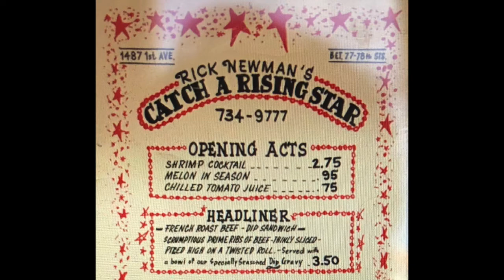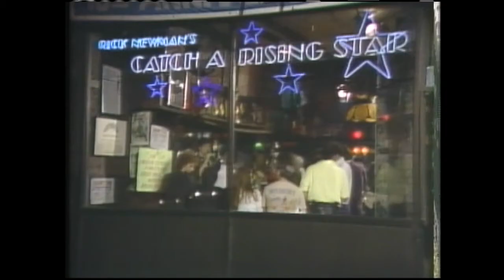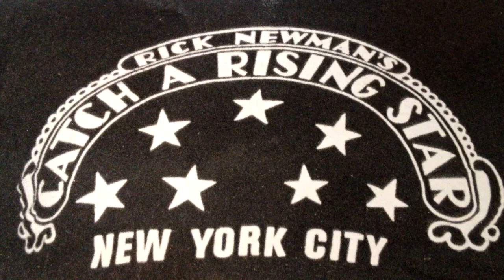Rick Newman’s Catch A Rising Star: empowered by Comedy Gives Back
“Rick Newman was a great guy, always very nice to me. The romance of Catch a Rising Star was something I still, when I talk to [Chris] Rock and [Colin] Quinn and [Mario] Joyner and guys who were there, George Wallace, we’re still waxing about the romance of Catch a Rising Star. There was nothing like it, so exciting.” - Jerry Seinfeld

The story of Rick Newman’s Catch A Rising Star is so much more than the history of a comedy club and more than the legion of big name comedians, writers, and producers that it can rightfully claim as alumni.  Nor is it merely nostalgic homage to a place that was to its time what the Stork Club and Toots Shor’s and the Copacabana were to theirs. Those accounts, though valid in their own rights, short shrift its broader scope. Because when looked at in context, the phenomenon that was Rick Newman’s Catch A Rising Star is emblematic of a time in 20th century Americana, where the confluence of governmental upheaval, social change, and a rebellious generation found a receptive audience in an upper Eastside night spot.   - Alan Zweibel

Comedy Gives Back is a non-profit founded by Jodi Lieberman, Amber J Lawson and Zoe Friedman (aka JAZ) that solely benefits stand-up comedians in times of need.

WE'VE CREATED A SAFETY NET.
For comedians, being on stage alone is the job. Feeling alone offstage is unacceptable. Our mission is to create a safety net for stand-up comedians. We're here to help provide the comedy community with financial crisis relief, mental health and chemical dependency treatment sponsorship and continued community support. And we need your help. We thank you!

OUR IMPACT:
Financial Crisis Relief - S#$t happens sometimes. When comedians are in need due to unforeseen circumstances, we're here to help. We provide grants to cover treatments, surgery, and hospital stays when stand-ups need it most.

Mental Health and Chemical Dependency Treatment Sponsorship - Mental health issues and substance abuse are two of comedy's biggest challenges. We're here to help comedians find and pay for treatment.

Community Support - bi-monthly Comedy Gives Back Connects (Virtual and IRL) bringing comedians and industry leaders together. FB community and resource private group.
Comedy Gives Back is a 501(c)(3) Public Charity based in Venice, CA. (EIN 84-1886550) Contributions are tax-deductible for income, gift, and estate taxes to the fullest extent of the law. @ComedyGivesBack